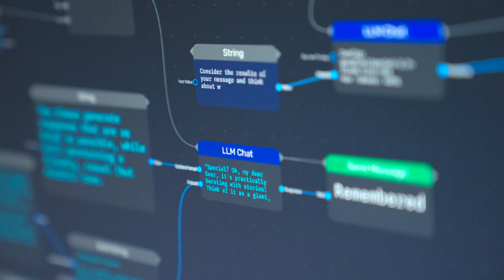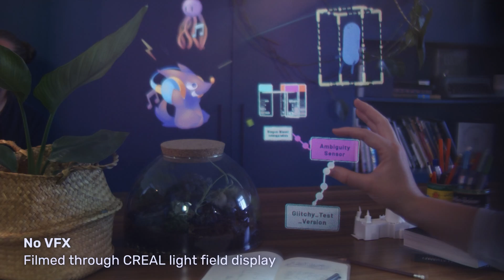AI Meets AR: Liquid City and CREAL Bring Agents to Life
Back in 2023, @liquidcity  released Agents, a short film imagining a possible future living with AI and XR, created in collaboration with @Nianticlabs  – and we just loved it.

So last month, CREAL and Liquid City teamed up to bring that vision to reality, using our light field display technology.

AR will be the main interface for AI, and it’s exciting to explore how these technologies come to life together!

CREAL
Natural Vision in Augmented Reality